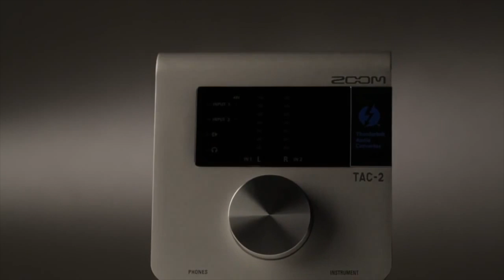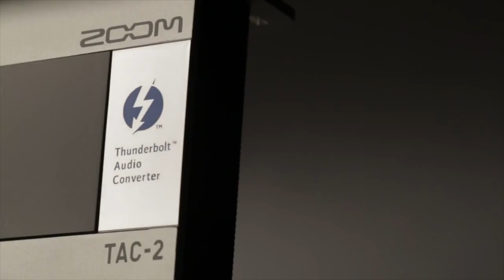Обзор аудиокарты Zoom TAC-2 (Дмитрий Чаплин)